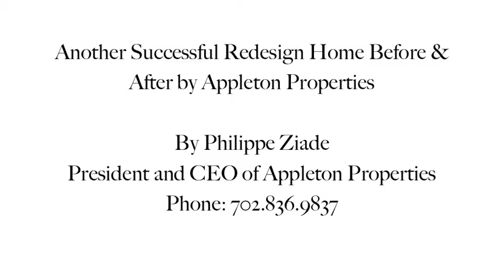177 Breezy Shore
Another Successful Redesign Home Before & After by Appleton Properties

Appleton is motivated to remodel and bring back to life a new look and feel to a great community so our local home owners and investors feel proud of buying in the Las Vegas Valley once again. "Making sound investments takes, experience, knowledge and great people, that's the Appleton way"

By Philippe Ziade
President and CEO of Appleton Properties